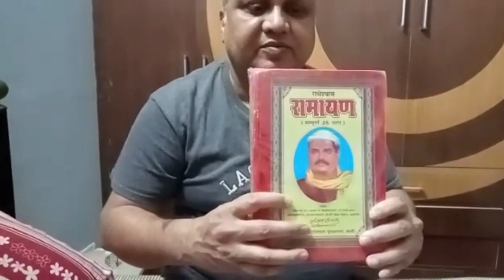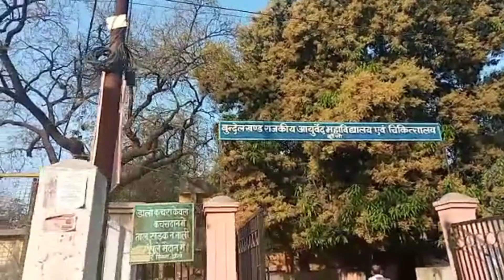vlog सुबह सुबह क्यों जाना पड़ा आज हॉस्पिटल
Hello friends, Mai hu Manisha Srivastava, Jhansi se. Ye mera vlogging channel hai aur mai daily is par Vlogs upload karti hu.
Thank you so much for showing love. Keep showering your wishes and spread happiness.